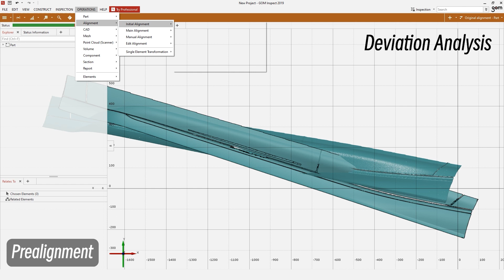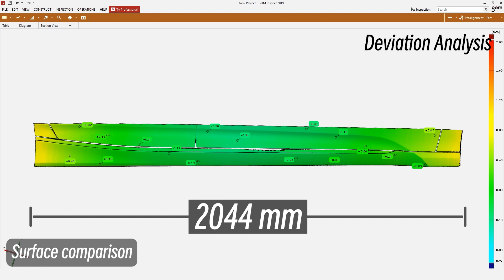What's the accuracy test result of iReal M3?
The volumetric accuracy of iReal M3 is shown up to 0.25mm/m. Is it true?

Starting by scanning the 2-meter car door side bottom with iRealM3 and SIMSCAN, the 3D mesh data can be constructed separately. Import them to GOM Inspect software, the data scanned with SIMSCAN as a reference model, and the deviation analysis result is easy to check.

As an entry-level professional-grade 3D scanner, featuring dual infrared lasers, it can meet the needs of capturing 3D data in quasi-industrial scenes.